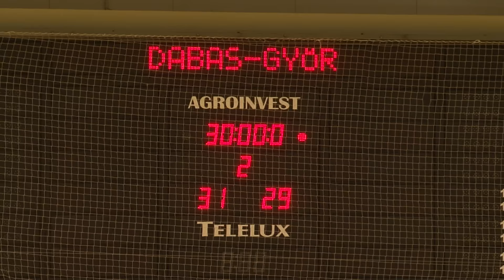MAG TV - Dabas-Diego KC - Győr kézi összefoglaló 2015.